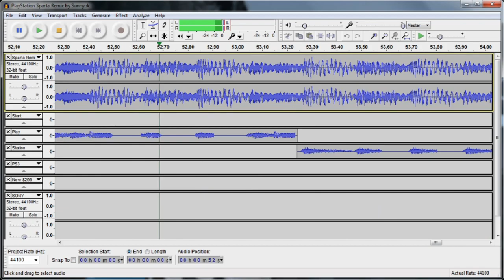【Sparta Edit/My Version】 Playstation 3 $299 Sparta Madhouse ZE Remix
This was Supposed to Be a Filler, but It was Too Good to Be one.

Base by: Zozey1231
Original Video by: NiceVidYouGot

このビデオのコンテンツを所有する人の功績です。

I, in not even a Half of a Single Way, can Claim Any material as my own.
免責事項: すべての資料はそれぞれの所有者の財産です。
私は、片道半分でも、いかなる資料も自分のものであると主張することはできません。
これは純粋にファンが作成したビデオであり、娯楽のみを目的としています。

著作権の免責事項 1976 年著作権法第 107 条に基づき、批評、コメント、ニュース報道、教育、学術、研究などの目的での「公正使用」が認められています。 フェアユースとは、著作権法によって許可されている使用であり、そうでなければ侵害する可能性があります。 非営利、教育、または個人での使用は、バランスをとってフェアユースを優先します。

詩形式の普遍的免責事項:
所有者が誰であろうと、すべての功績は所有者に帰します。

注意: 私のコンテンツは娯楽目的であり、ストライキされるものではありません。 必要に応じて、「いいね」を押して購読し、今後私の作品やリクエストをもっと見ることができます。

I spent time and effort into my videos. Those who do steal my work will have their video in a playlist called "Videos of Mine Stolen by different users." and get disliked. If you leave credit, then I will let it slide.